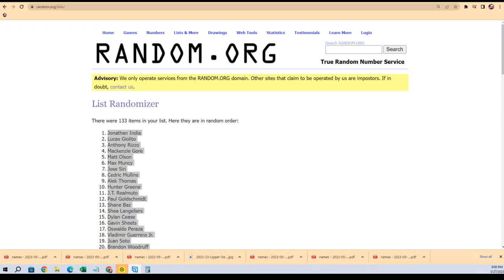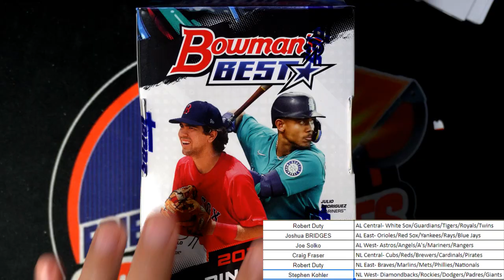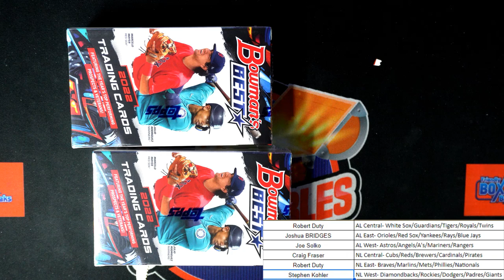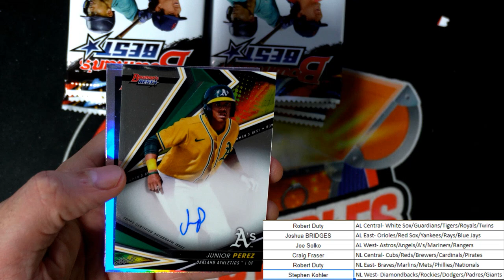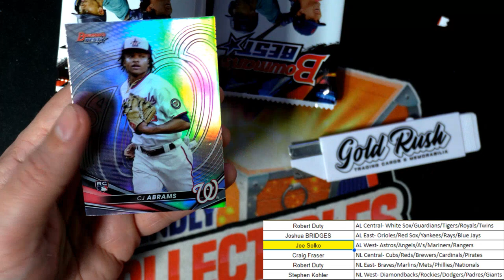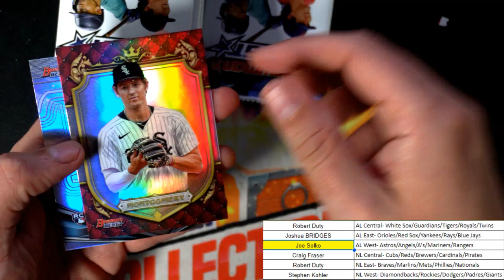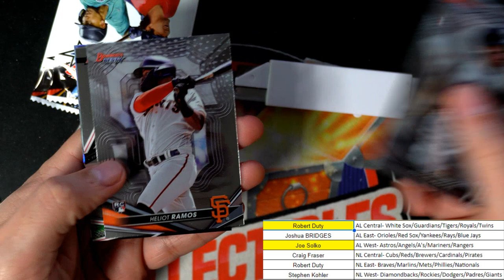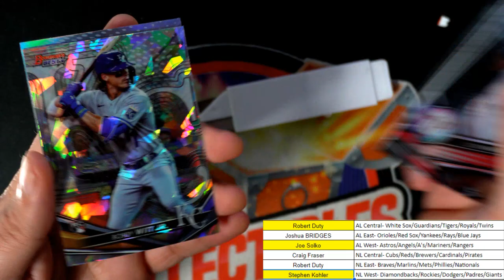2022 BOWMANS BEST BASEBALL ID PYDBOWBEST105